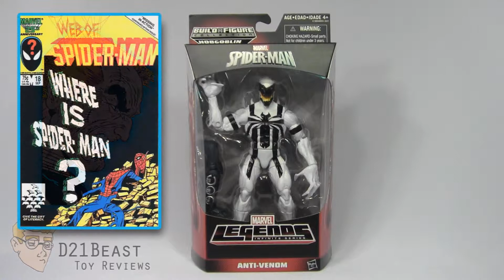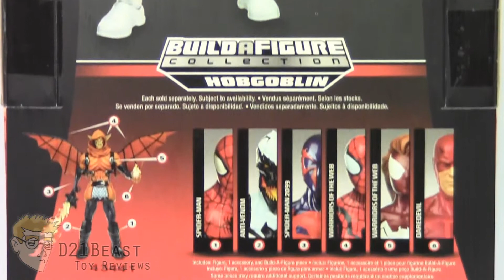Marvel Legends Infinite Series Anti-Venom Review - 2015 Spider-Man Hobgoblin Wave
Hey, ToyFans! Today I review the 2015 Anti-Venom figure from the Spider-Man "Hobgoblin" wave of the Marvel Legends Infinite Series toyline created by Hasbro. Anti-Venom is a symbiote-themed character created by Dan Slott and John Romita Jr. Eddie Brock serves as this version of Venom who originally appeared in the Spider-Man: New Ways to Die storyline. Eddie Brock was created by David Michelinie and Todd McFarlane.

Agent Venom is a Walgreen's Exclusive figure in the U.S.

Please leave a comment or share if you liked this review.